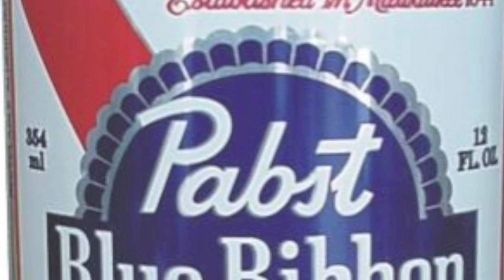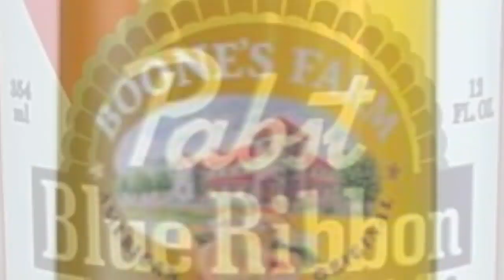Lucero-Drink Till Were Gone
Drink till were gone.